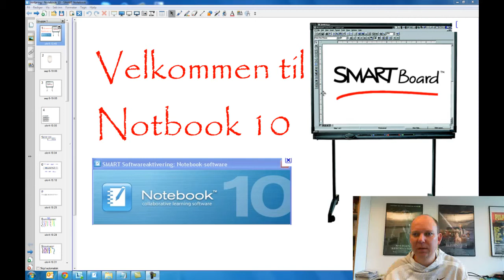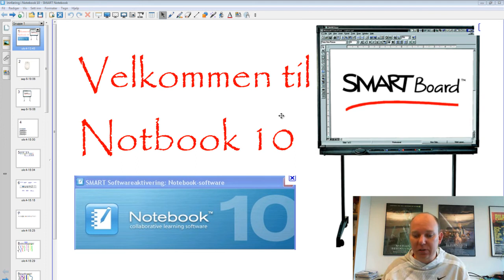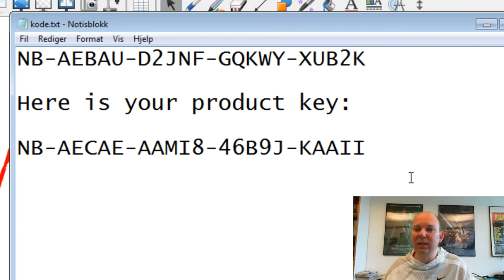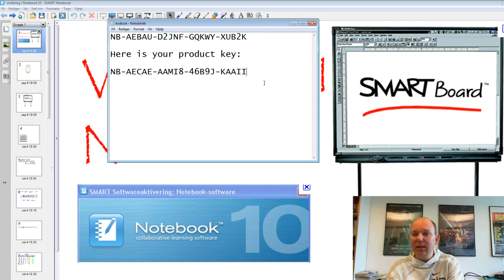Videovitamin - Digitale tavler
Må ses før forelesning 25. april.